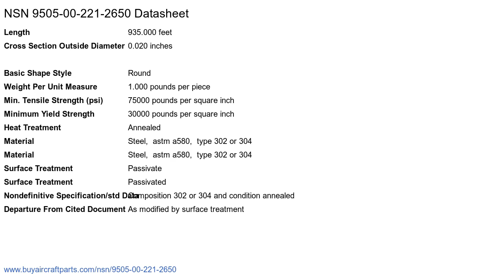NSN 9505-00-221-2650 Black Seizing Wire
NSN 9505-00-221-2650 is a Black Seizing Wire. Its part number is MS20995C20 1LB. It can be found under the Nonelectrical Wire section on our website. for more information and to request a quote.